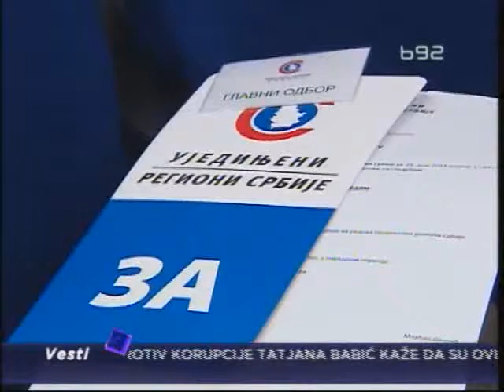Stavili mandate URS-u na raspolaganje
Predsedništvo URS odlučivaće o ostanku te stranke u Vladi Srbije i doneće ostale odluke vezane za  rekonstrukciju Vlade, izjavio je lider te partije Mlađan Dinkić posle današnje sednice Glavnog odbora.  Članovi Vlade iz URS  Dinkić, Suzana Grubješić i Verica  Kalanović stavili su mandate na raspolaganje stranci.